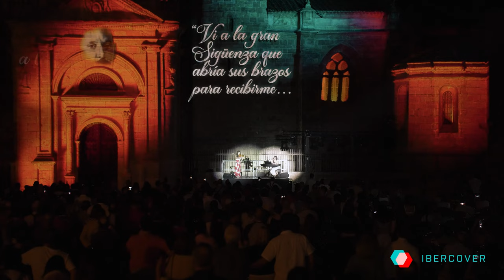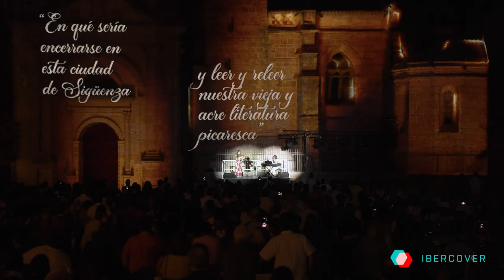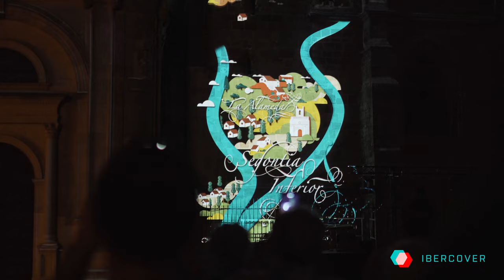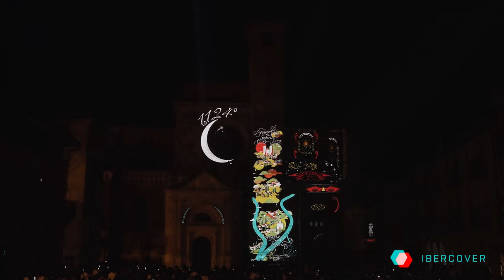Ibercover Studio, Video mapping Sigüenza 2022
Espectáculo de video mapping, iluminación artística, live performances y música en directo, con motivo del inicio del programa conmemorativo del IX Centenario de la Reconquista de Sigüenza. Organizado por la JCCM. Producido por Ibercover Studio. Autor y Director del Espectáculo: Manuel Horischnik Arbo.

Producción y Dirección:
Guión y Dirección Artística del Espectáculo: Manuel Horischnik Arbo, Ibercover Studio
Producción General: Elena Pizarro Aguirre y Manuel Horischnik Arbo, Ibercover Studio
Dirección Técnica: Fluge Audiovisuales

Equipo de 2D y 3D / AV Content:
Jorge Alcalá Zamora, 3D Artist y Art Director
Goyo Ortega, 3D Artist y Editor
Moises Calderón Bastos, 3D Artist
Marcello Nardone, 3D Artist
Marta Trigueros, 2D y 3D Artist
Lluís Campmajó, 2D Artist
Ratz Lab, 2D y 3D

Composición musical y SFX:
Gastón Horischnik Arbo
María Páez Sánchez y Daniel Jackman, actores y locutores

Actuación musical:
Duo Armónico

Un Proyecto de Junta de Comunidades de Castilla-La Mancha y Fundación Impulsa CLM

Fluge Audiovisuales se encargó de suministrar el equipamiento de sonorización, iluminación y vídeo. Entre el equipamiento suministrado cabe destacar 7 proyectores Barco UDX-W32 de 32.000 lúmenes, un sistema de control y mediaserver Watchout, un sistema de P.A. compuesto por 10 DAS Aero40 y 4 DAS UX-218A controlados mediante una mesa Yamaha QL1 y 18 Robe BMFL Washbeam, 10 Cameo Zenit W600 y una mesa de control Grand MA2 en el equipo de iluminación. Además, el show contó con el guión y dirección artística de Manuel Horischnik Arbo (Ibercover Studio) y la dirección técnica del equipo de Fluge Audiovisuales.

Agradecimientos:
Pilar Martínez Taboada, Cronista Oficial de Sigüenza
Javier Davara, Escritor
Ayuntamiento de Sigüenza
Fundación Impulsa CLM
Junta de Comunidades de Castilla-La Mancha